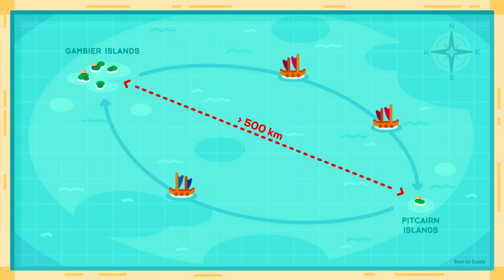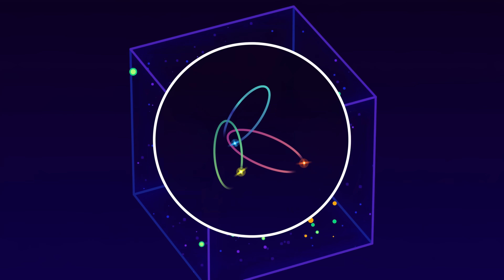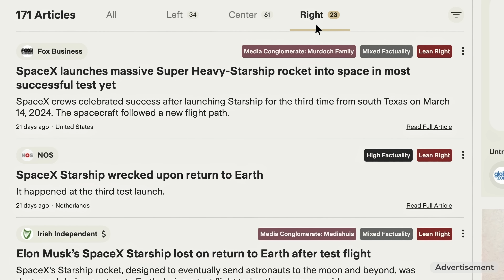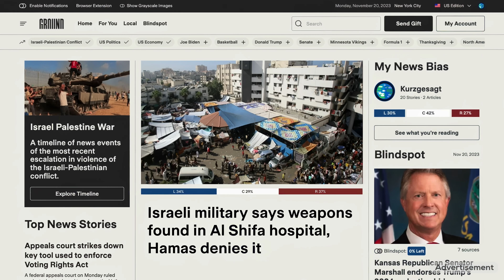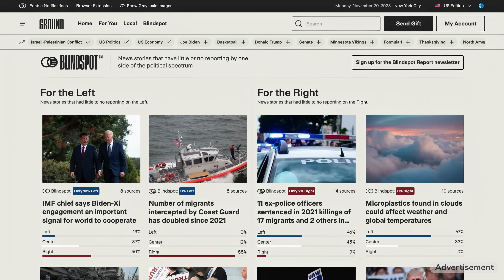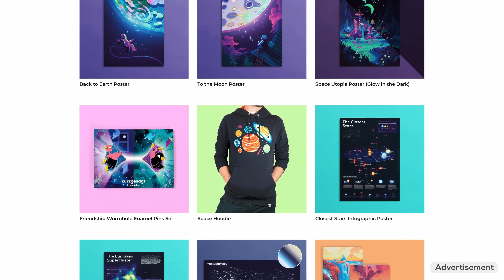There Are Thousands of Alien Empires in The Milky Way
We often assume that advanced technology will make it easy for aliens to colonize space. But what if space exploration is always difficult, no matter how advanced you are?
Let’s travel back in human history, to the colonization of Oceania over 5000 years ago, to find parallels between ancient explorers and extraterrestrial civilizations.

Daniyar Tuleutayev, Sevynidd, David Foster, Taniel, pna510, Hartmut Hanke, Nivun, Tobias, Robert Gierus, Tammy Martinez, Abby Lilly, rion rubion, Vincent Bellazzi, Vickie Roberts, Dmitry, Wulframite